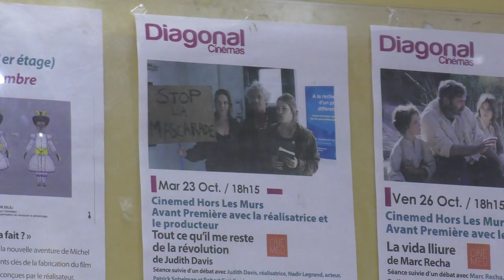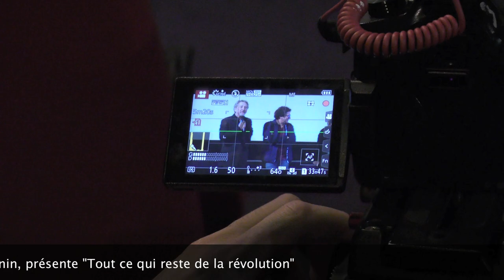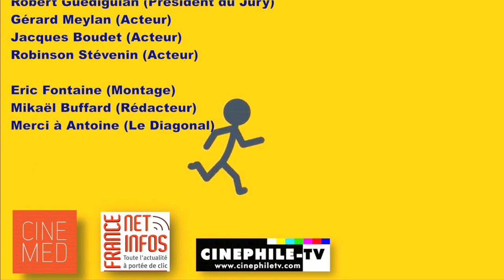40ème CINEMED :Judith Davis & Robert Guédiguian (Tout ce qu'il me reste de la révolution)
Avant-première du film au cinéma LE DIAGONAL (Montpellier), en collaboration avec